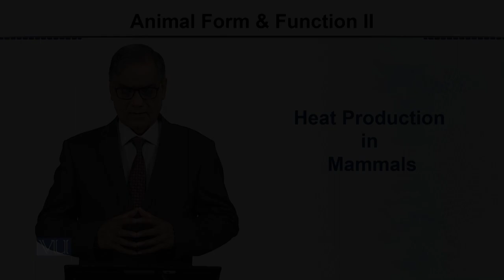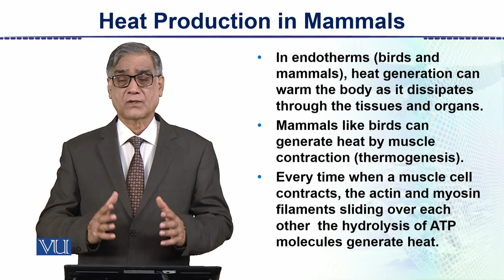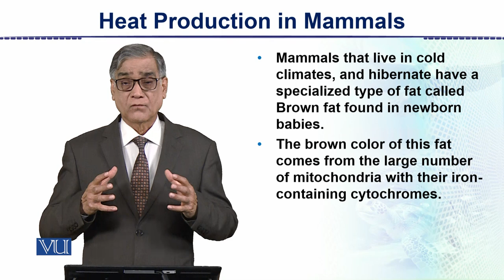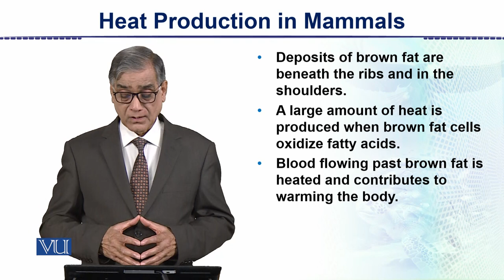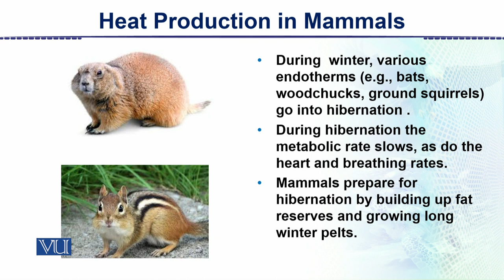Heat Production in Mammals | Animal Form & Function 2 (Theory) | ZOO517T_Topic080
Topic080: Heat Production in Mammals,
By Dr. Javed Iqbal